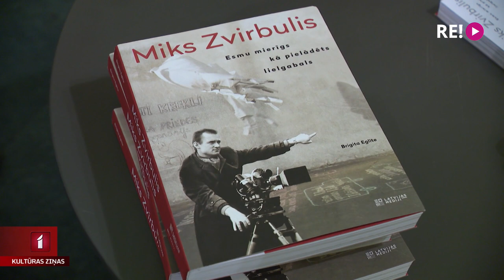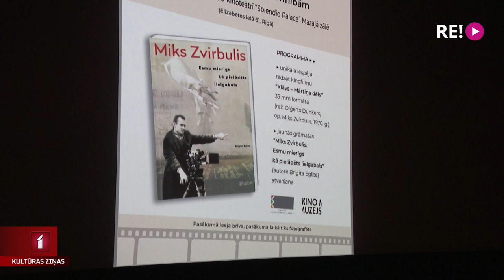Mierīgs kā pielādēts lielgabals. Mikam Zvirbulim – 85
“Esmu mierīgs kā pielādēts lielgabals.” Šāds nosaukums latviešu kino režisores Brigitas Eglītes grāmatai, kurā viņa apkopojusi interesantākos atgadījumus un stāstus no leģendārā kinooperatora, operatormākslas klasiķa un šīsnedēļas jubilāra Mika Zvirbuļa pieredzētā. Vakar, meistara 85. jubilejā, grāmata piedzīvoja atvēršanas svētkus, un pats stāstnieks tika sirsnīgi sveikts kuplā draugu un domubiedru vidū. Plašāk stāsta Zane Brikmane.